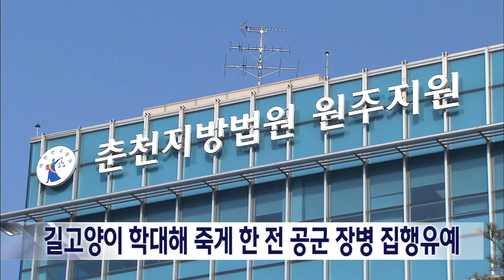2023. 1. 26 [원주MBC] 길고양이 학대해 죽게 한 전 공군장병 집행유예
군부대에 있는 길고양이 3마리를
잔혹하게 학대하고 고문해 죽인
공군부대 전 병사에게 법원이 징역형
집행유예를 선고했습니다.

춘천지법 원주지원은
2021년 공군 8전비에 복무하면서
한달동안 길고양이 3마리를 붙잡아
학대하고 죽인 23살 권모씨에게
동물보호법위반죄를 적용해 징역 6개월에
집행유예 2년을 선고했습니다.

이같은 범행을 방조한 채
동영상을 촬영해 타인에 전송하고,
고문방법을 권유하기도 한
당시 권씨의 상관인 전직 중사에게는
벌금 300만원이 선고됐습니다.